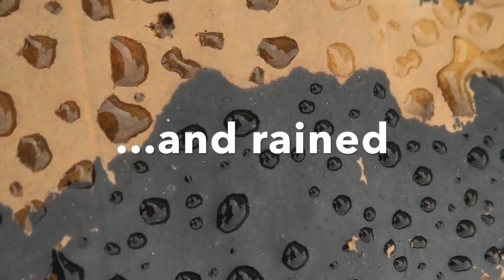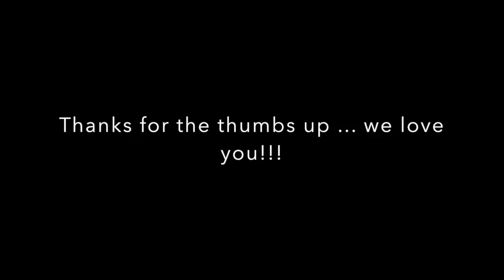Bus Conversion to Motor Home #111 House roofing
This video is about Bus Conversion to Motor Home #111  House roofing